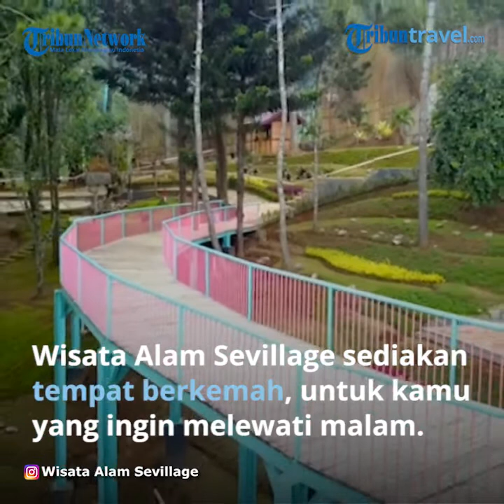Update Harga Tiket Wisata Alam Sevillage Cianjur 2021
TRIBUN-VIDEO.COM- Momen liburan akhir pekan, tampaknya kurang lengkap jika tak dimanfaatkan untuk berekreasi.

Nah, bagi traveler yang berencana untuk liburan, TribunTravel punya rekomendasi tempat wisata seru yang bisa kamu kunjungi, yaitu Wisata Alam Sevillage.

Wisata Alam Sevillage berlokasi di Ciloto, Kecamatan Cipanas, Kabupaten Cianjur, Jawa Barat.

Meski terbilang baru, namun Wisata Alam Sevillage sudah menarik minat banyak pengunjung.

Wisata Alam Sevillage menawarkan pemandangan alam yang cukup indah dari ketinggian.